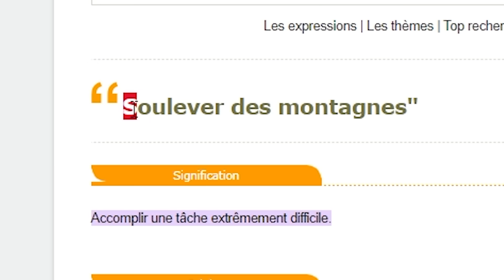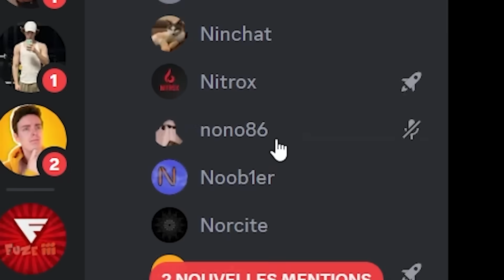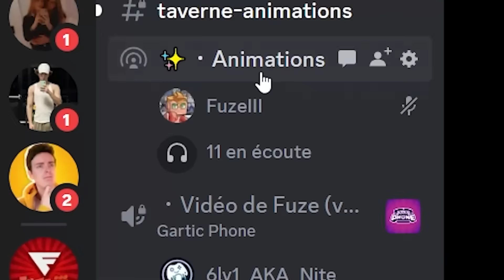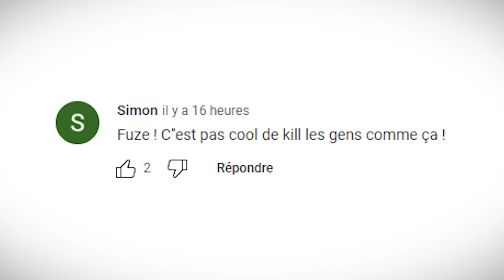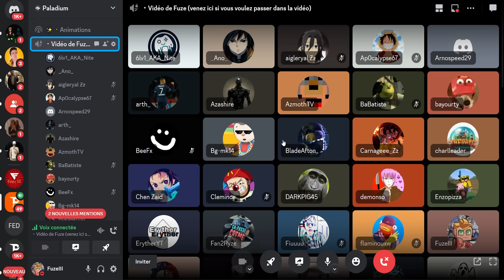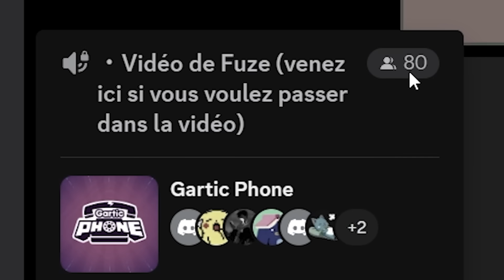Est-ce que 100 joueurs peuvent déplacer une montagne ?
Aujourd'hui, j'ai forcé 100 joueurs à déplacer une montagne...